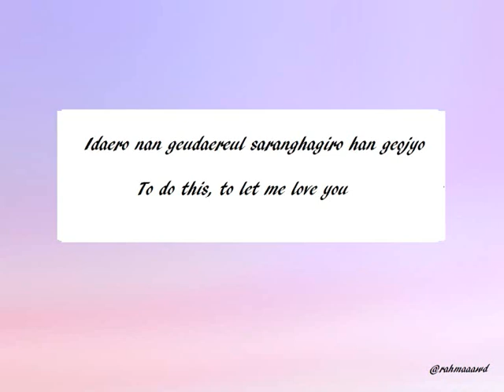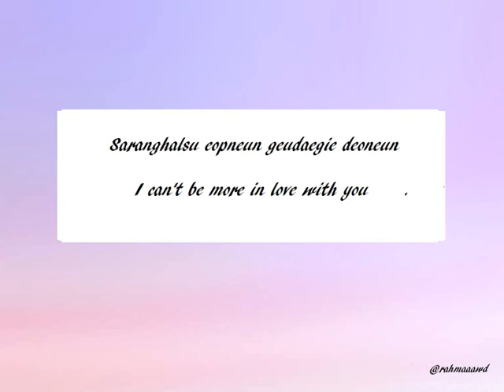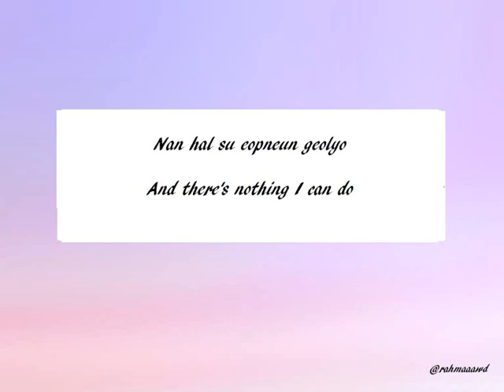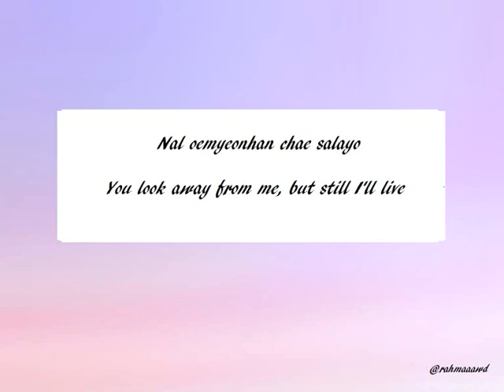Brian Joo - I Know But [HAN-ROM-ENG]